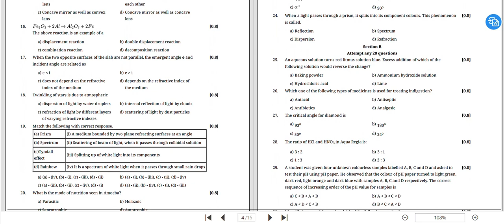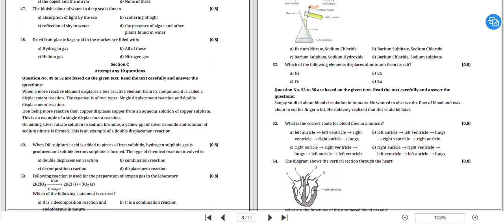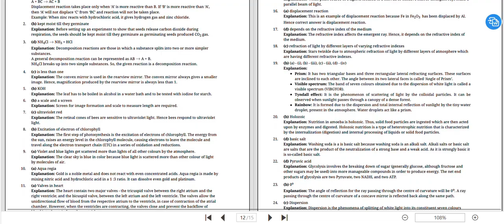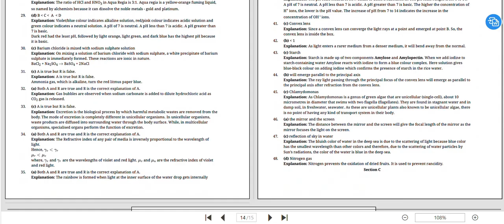SCINECE TEST PRACTICE PDF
CLASS 10 FOR PRACTICE